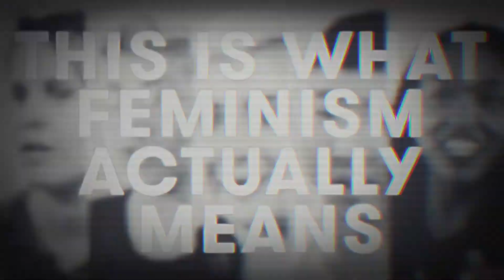redpill: WOMEN DON'T WANT EQUALITY AT ALL!